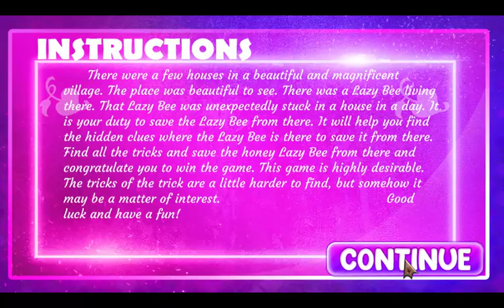G4K Spider Boy Escape Game Walkthrough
DEsigner By: Maya
DEveloper By: Zara